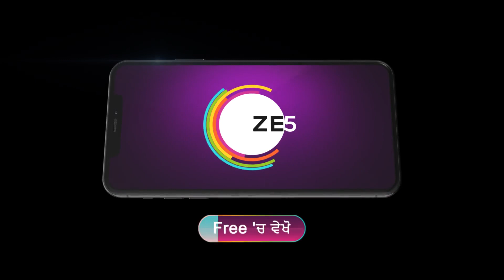Nayan Jo Vekhe Unvekha | Ep - 414 | Jun 30, 2023 | Best Scene 3 | Zee Punjabi